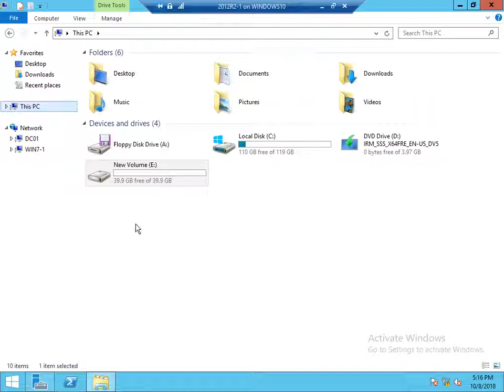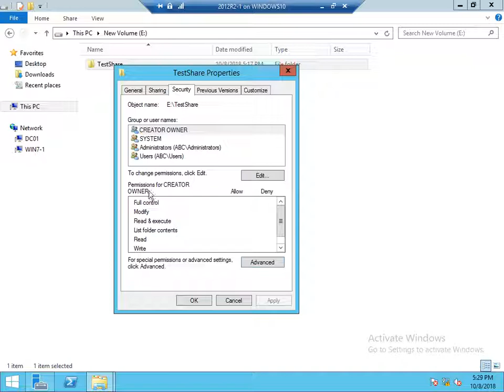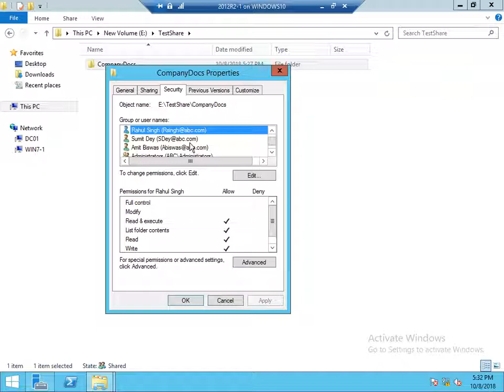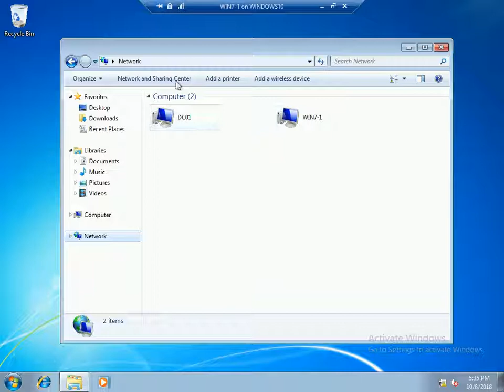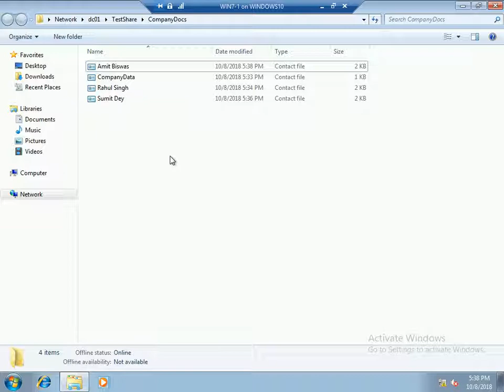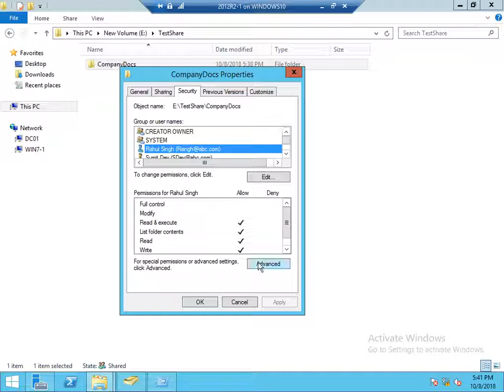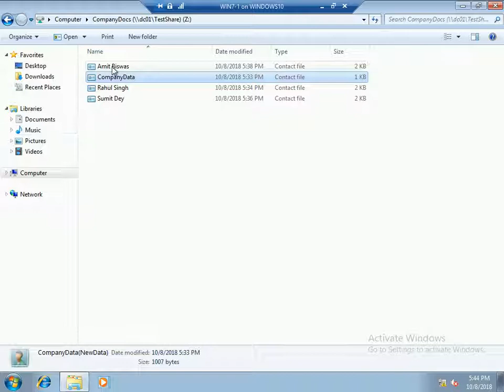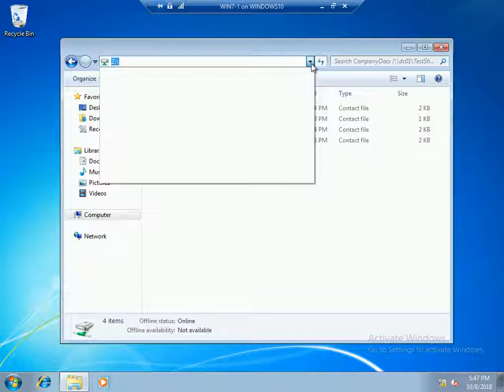WorkingWithShare&NTFSPermissionPart2 Lab4.1 Tutorial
Working With Share & NTFS Permissions